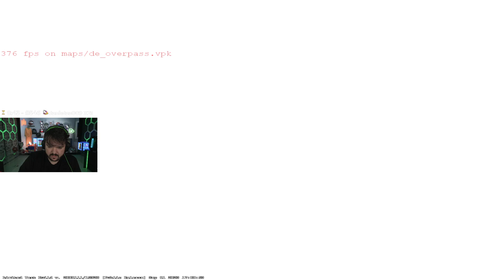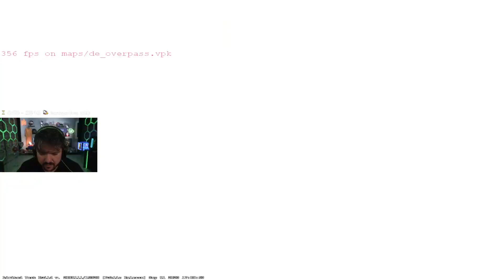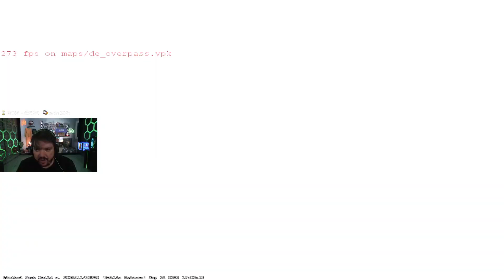GAULES E A TRIBO JOGANDO CS:2 (05/09/23) #419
🟣 LIVES 🟣
CANAL DO GAU: Gaules
CANAL DO MCH: michel
CANAL DO VVV: velhovamp
CANAL DO AGNELLO: brunoagnello